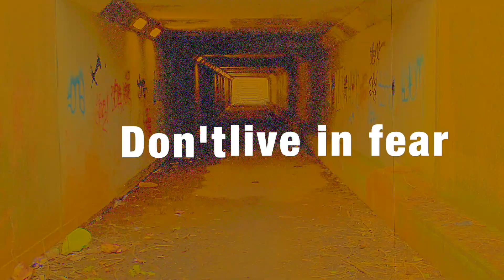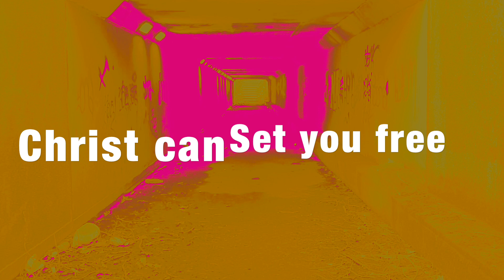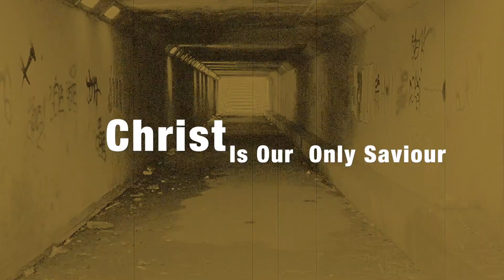DAM DEEP VISUALZ - BREEZA - TAKE ME HOME [MUSIC VID]